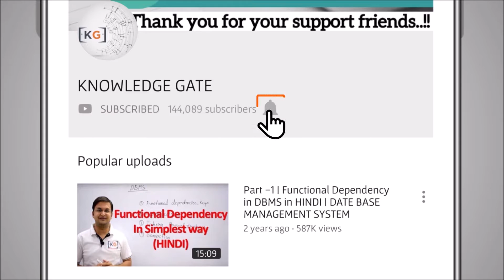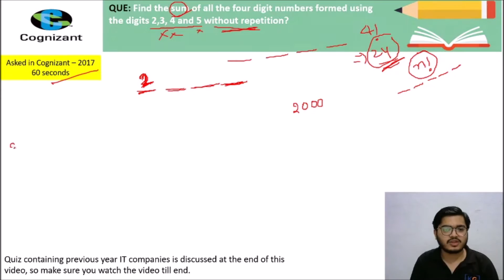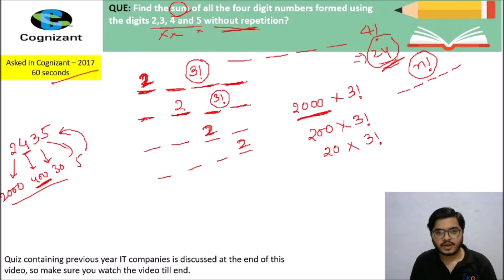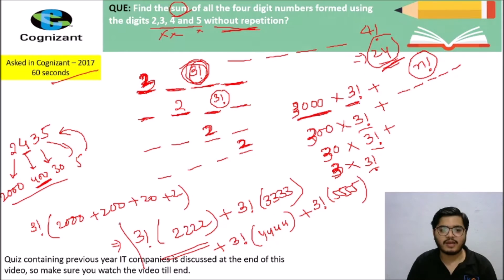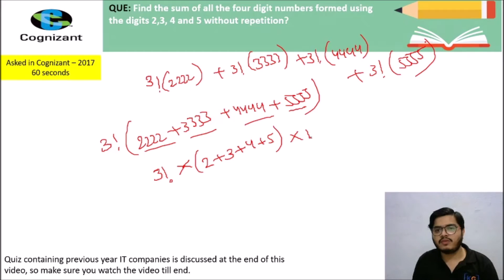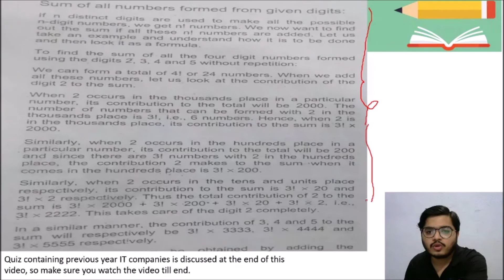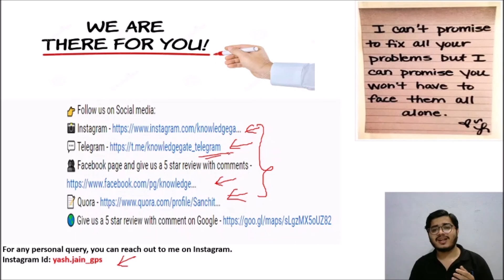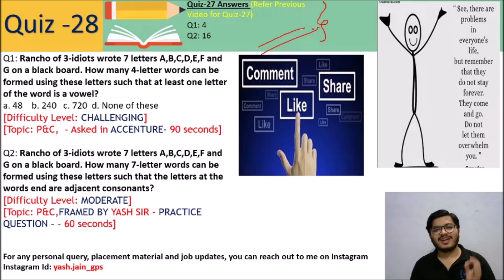Find Sum of Digits- Part 30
✅ Sanchit Sir is taking live class daily on Unacademy Plus for Complete Syllabus of GATE 2021

👥 Facebook page and give us a 5 star review with comments